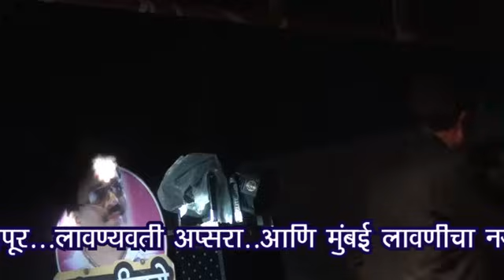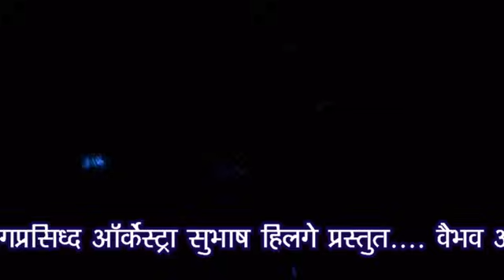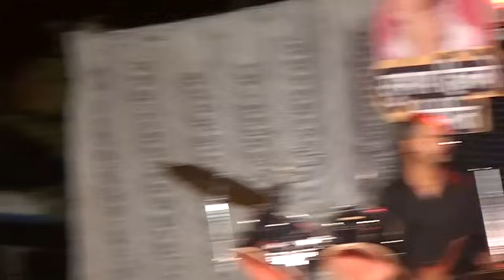जय तुळजाभवानी नवरात्र उत्सव जुनोनी आयोजित वैभव ऑर्केस्ट्रा कोल्हापूर Vaibhav Orcestra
स्नेहल फोटो अँड व्हिडीओ शूटिंग घोरपडी बाबासाहेब पडळकर 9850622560